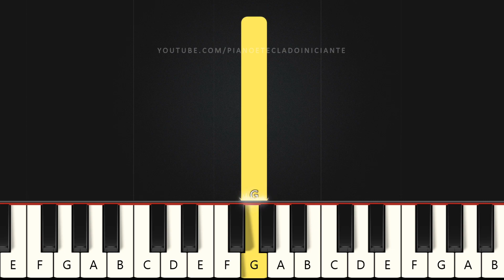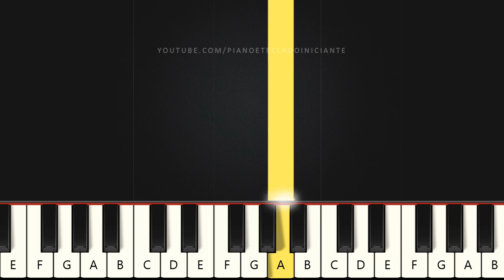Faz Chover - Toque No Altar | Piano e Teclado Iniciante | Nível Fácil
Aprenda como tocar piano e teclado com a música Faz Chover do Toque No Altar no Nível Fácil para INICIANTES.